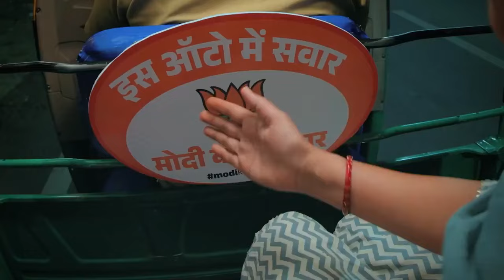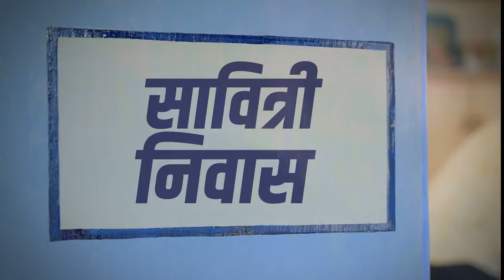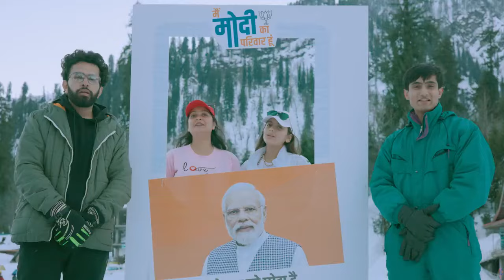मेरा भारत-मेरा परिवार...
मेरे दिल के घर में वो रहता
मेरी फिक्र हमेशा करता है…
दुख दर्द मेरा समझे वो,
मेरी खुशी में शामिल रहता है…
वो नहीं अकेला खड़ा यहां,
मैं उसका संसार हूं…

मैं मोदी का परिवार हूं...